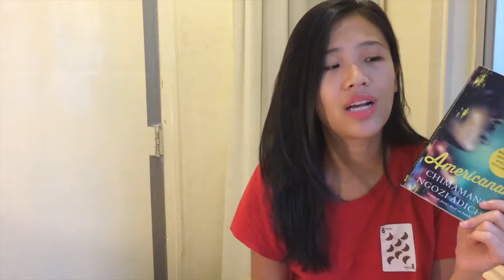Reading Diversely | 7 Fiction Recommendations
This year’s diversathon may be over, but here are some more fiction recommendations to expand your view. What books are you likely to recommend when encouraging others to read more diversely? I’d love to hear from you! Please click 'show more' for information about this video.

- The Four Books by Yan Lian Ke, translated by Carlos Rojas

- A Strangeness in My Mind by Orhan Pamuk, translated by Ekin Oklap

- The Secret Lives of Baba Segi’s Wives by Lola Shoneyin